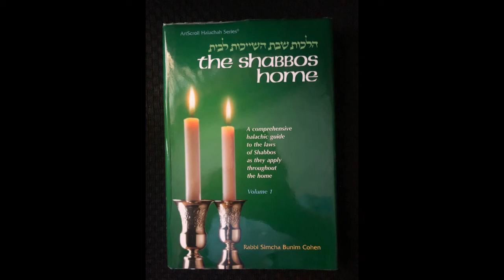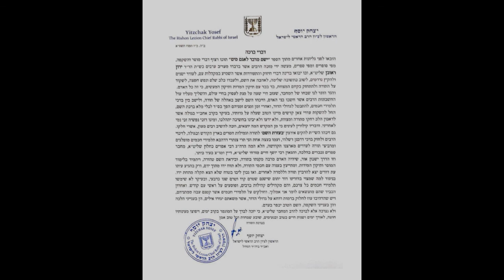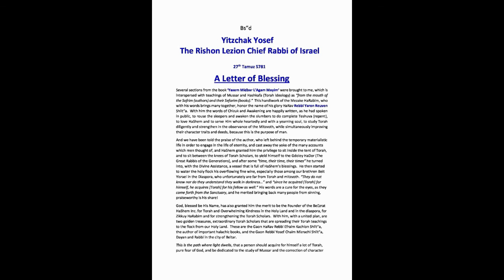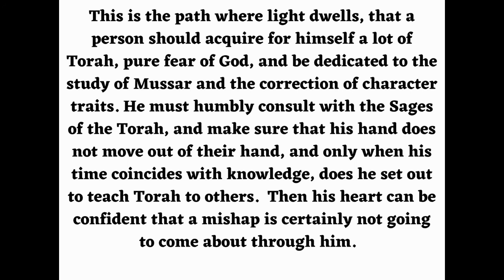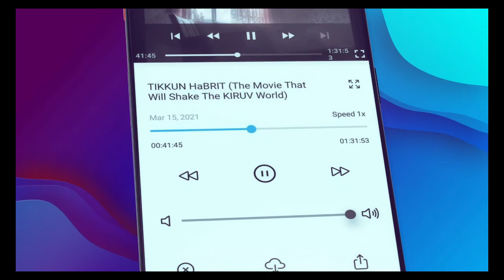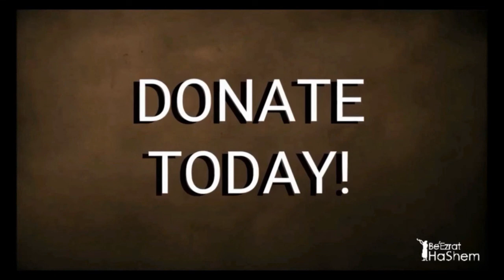The Shabbat Home (Laws of Shabbat - 49)